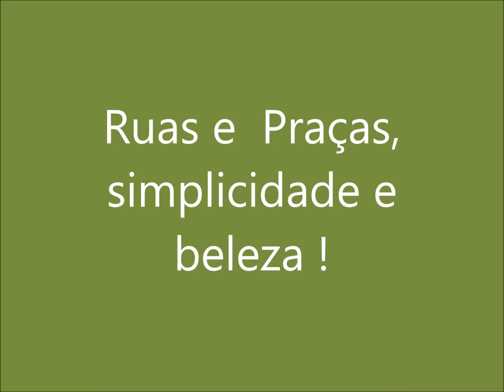Ruas e Praças, Simplicidade e Beleza !